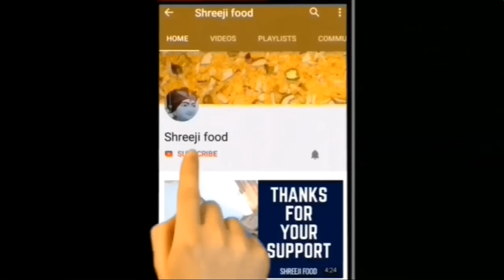કેફેમાં મળે એવું Mango Frappe | Mango frappe Starbucks | Shreejifood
Ingredients & Written Recipe :

# Shreejifood App link :
# Android App :

 shreejifood recipes